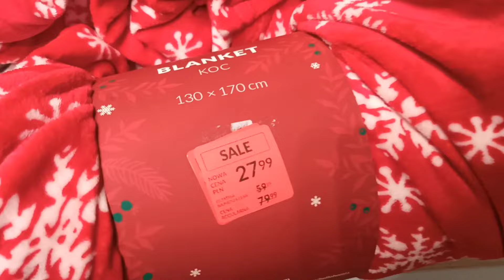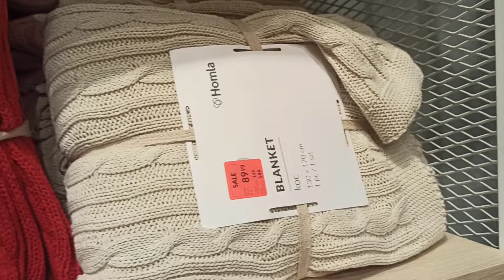🎄🎉PRZECENY DO - 70% 💓HOMLA💓PRZEGLĄD SKLEPU💥